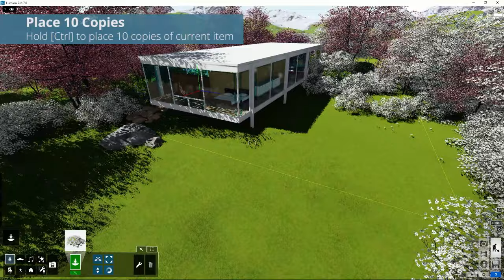Lumion Modo Construcción - 35 Acciones de Objetos. Añadir 10 copias de un objeto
Tutorial Lumion. Modo Construcción, 35. Acciones de Objetos.  Añadir 10 copias de un objeto. Aprende todo sobre Lumion, crea tus proyectos paso a paso en pocos minutos.